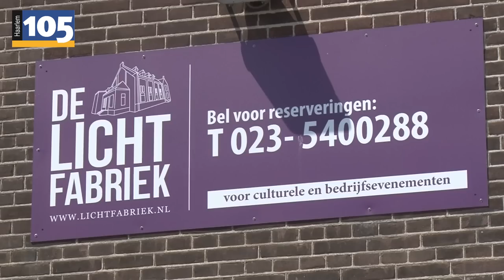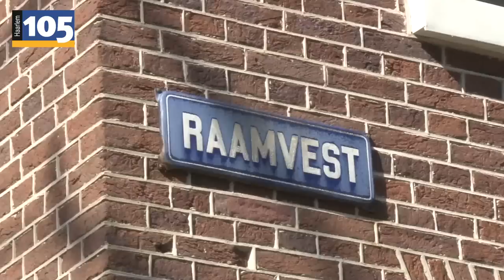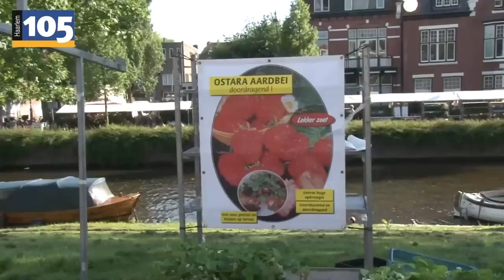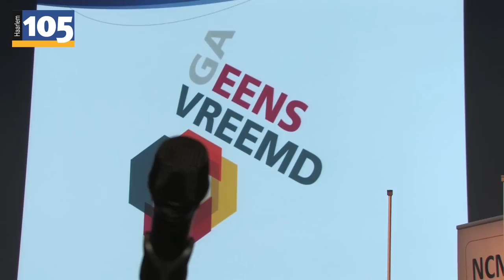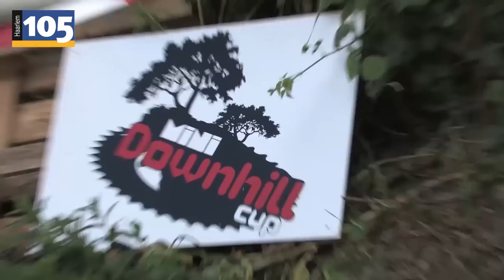023 Weekoverzicht - Aflevering 12 | Haarlem105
Met in deze aflevering:
- MFA Fair
- Luilak
- "Ga Eens Vreemd"
- Downhill Cup

Het 023 Weekoverzicht is iedere zaterdag vanaf 12:00 uur te zien op Haarlem105, UPC kanaal 31 en kabelnet S14. En terug te zien op Haarlem105.nl.